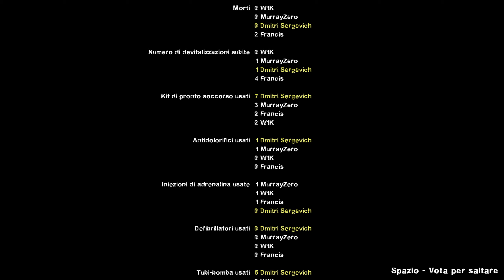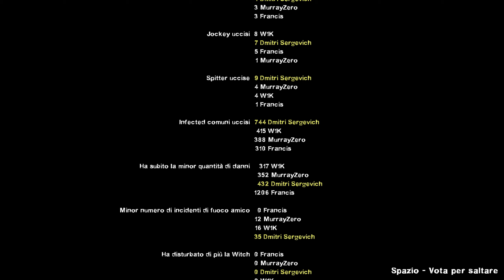Partitona con amici tank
Un tank cattivo che lancia money